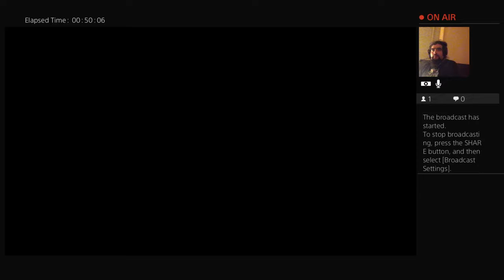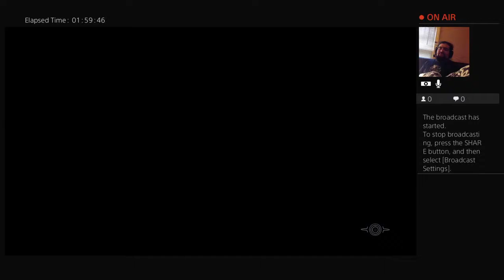zaybonzay9 aka ImSancho aka Da Ghetto Gamer